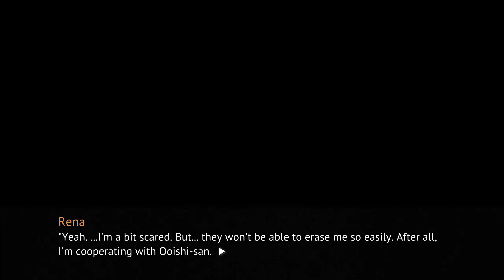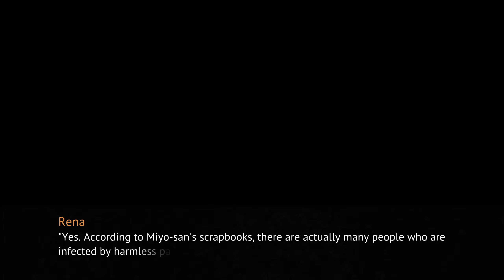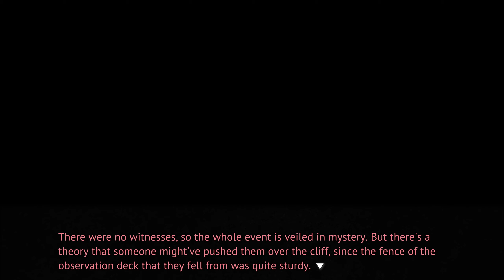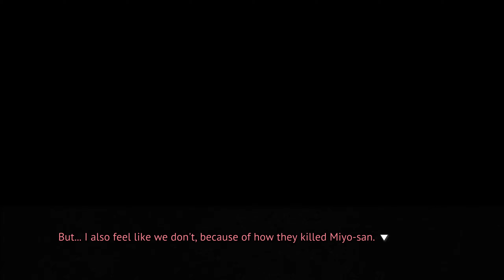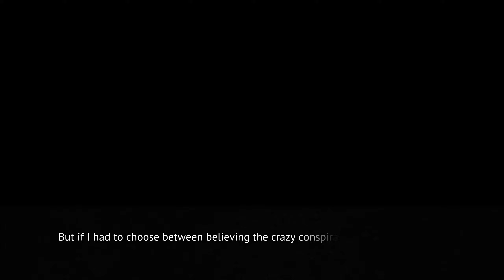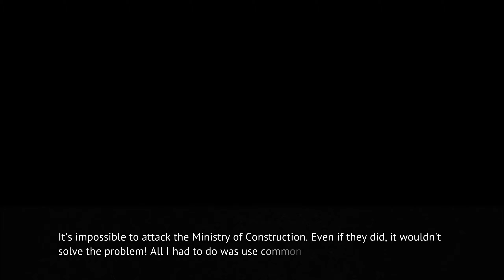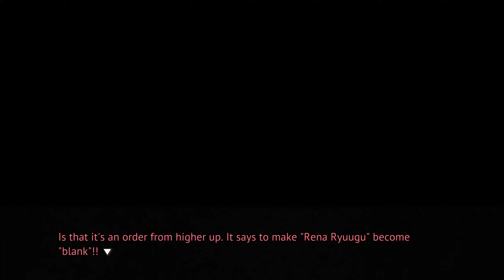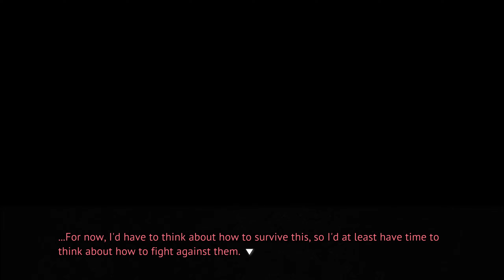aS A rEsuLt - [09] Higurashi - When They Cry Ch 6: Tsumihoroboshi Let's Play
Episode 9 of let's play Higurashi: When They Cry Chapter 6 Tsumihoroboshi PC playthrough.